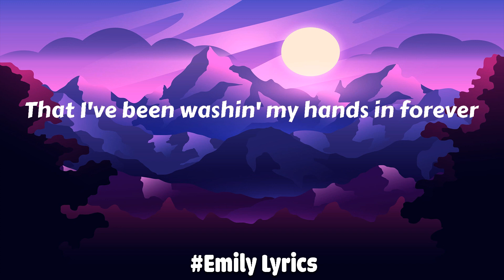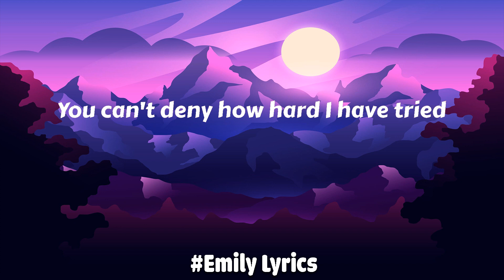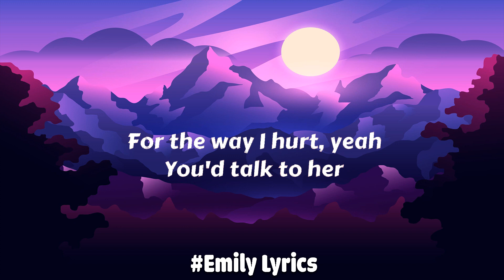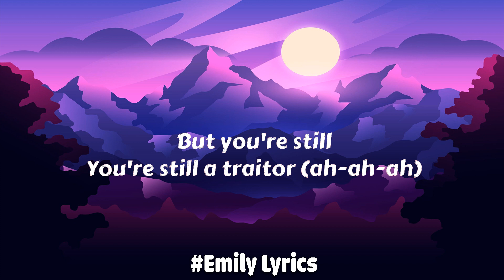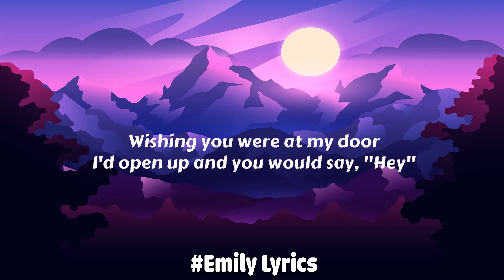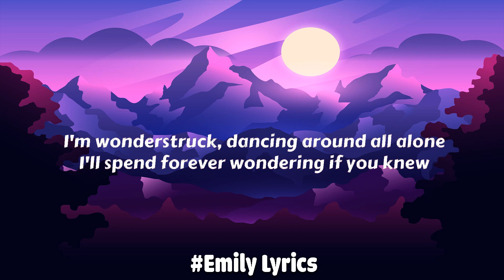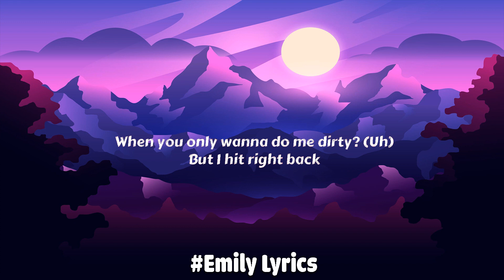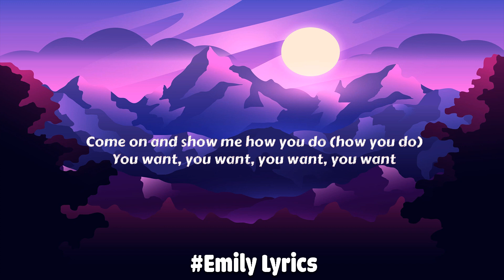Adele - Easy One Me (lyrics), Olivia Rodrigo, Taylor Swift, Charlie Puth -(Mix)